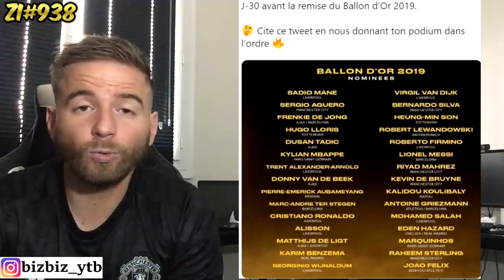🚨 LA MÈRE DE RONALDO PÈTE UN CÂBLE POUR SON FILS ! / ZIDANE MET 2 JOUEURS SUR LA LISTE NOIRE ZI#938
Sources : Actufoot - Footballogue - Pfc - Befoot - Instantfoot - Le meilleur du foot - La minute football - Besoccer - Late football club - Eurosport - L'equipe - Optajean - GoalFrance - BRfootball.